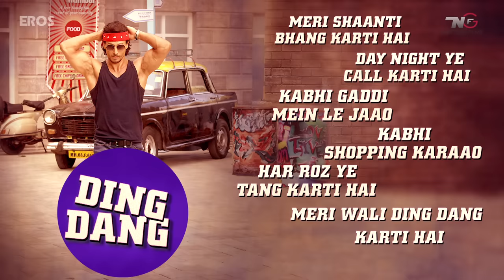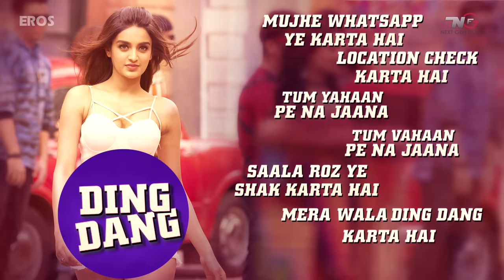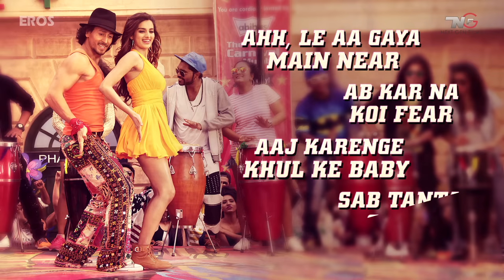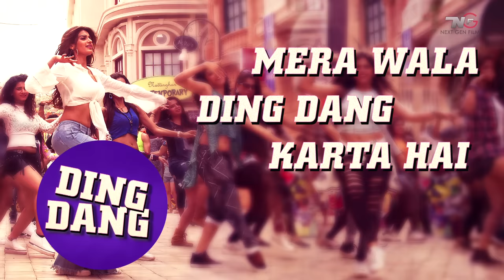Ding Dang - Full song with lyrics | Munna Michael 2017 | Tiger Shroff & Nidhhi | Javed - Mohsin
Sing and dance along to the most to the most energetic song of the year.

Song: Ding Dang
Singer: Amit Mishra & Antara Mitra
Lyrics: Danish Sabri & Sabbir Khan
Rap by: Parry G, Shivi & Danish Sabri
Song Programmed & Mixed: Aditya Dev
Song Mastered: Eric Pillai
(Future Sound of Bombay)

For caller tunes dial:

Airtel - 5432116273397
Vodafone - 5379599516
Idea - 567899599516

Movie: Munna Michael
Cast: Tiger Shroff, Nawazuddin Siddiqui & Nidhhi Agerwal
Directed By: Sabbir Khan
Produced By: Eros International & Viki Rajani

"Munna Michael" releases in theatres on 21st July, 2017.